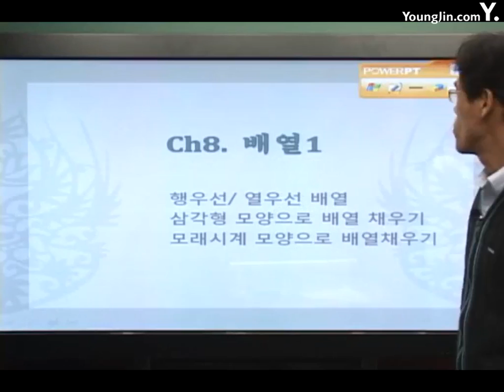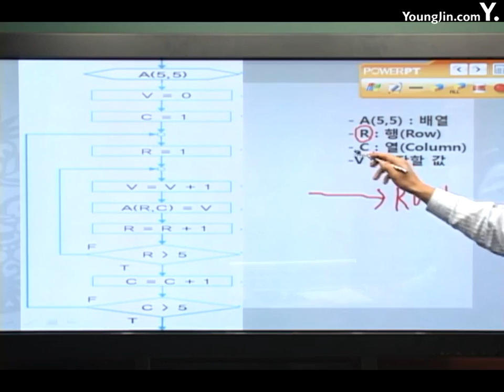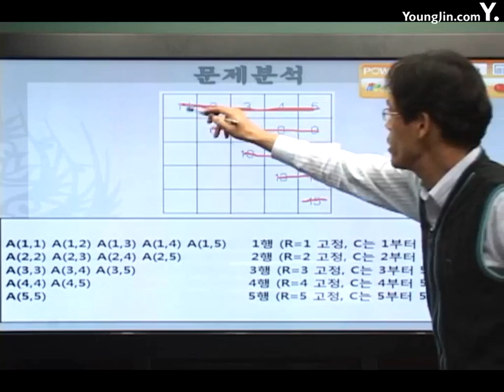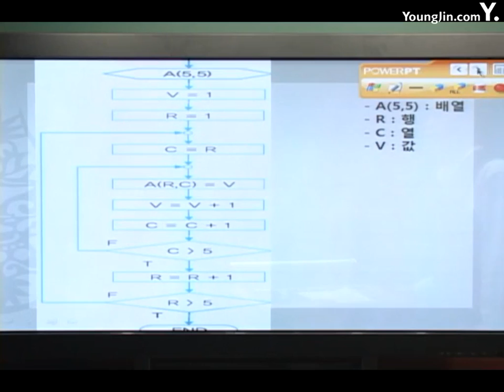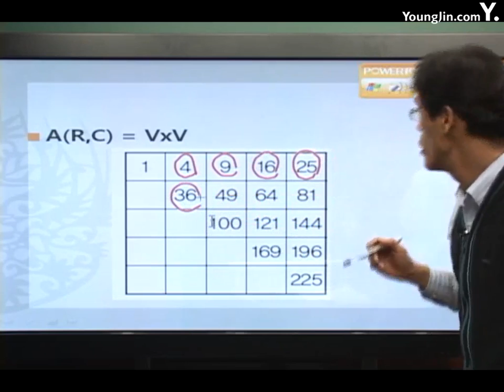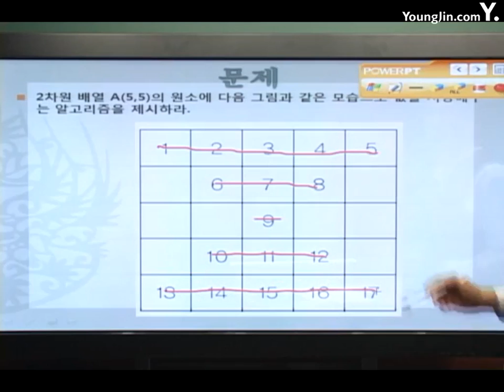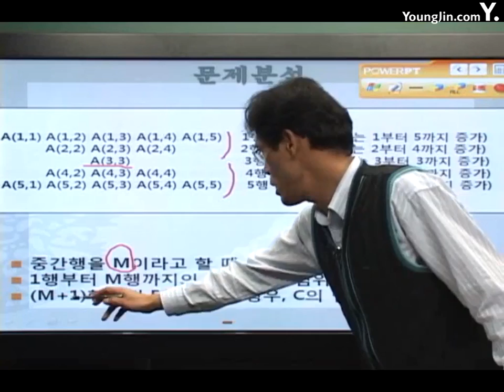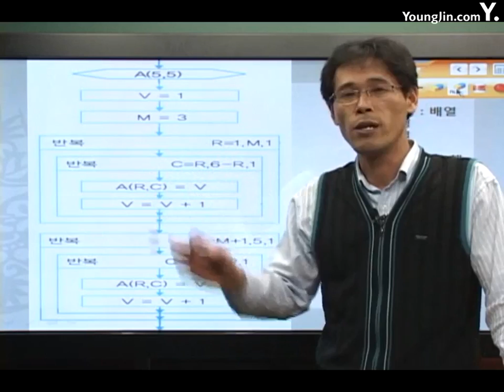[알고리즘]응용알고리즘 배열1